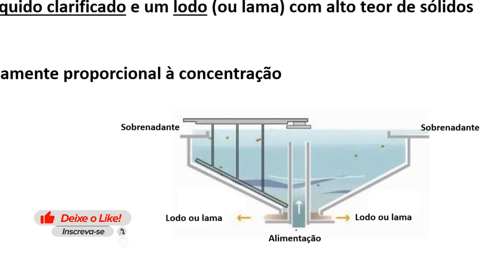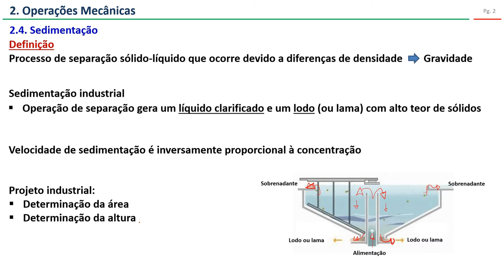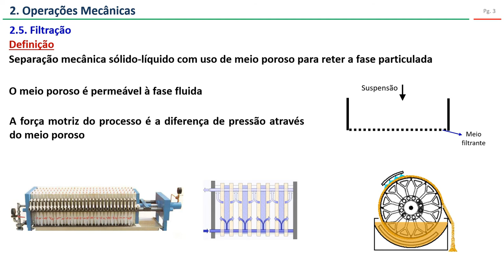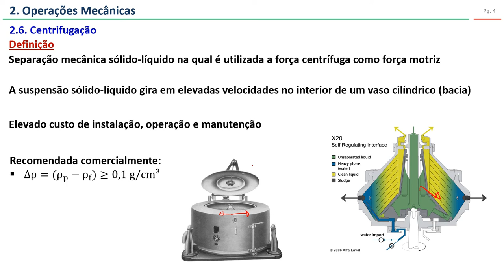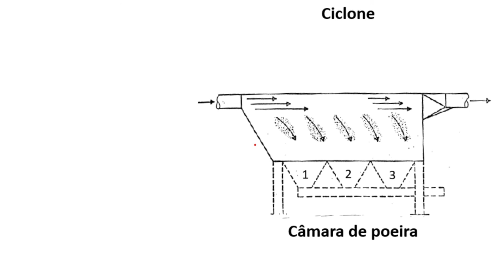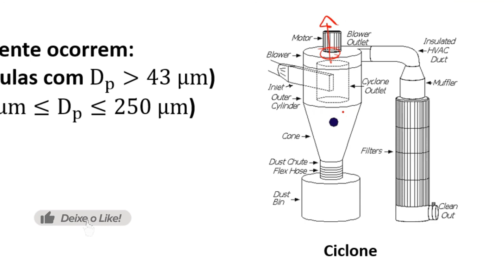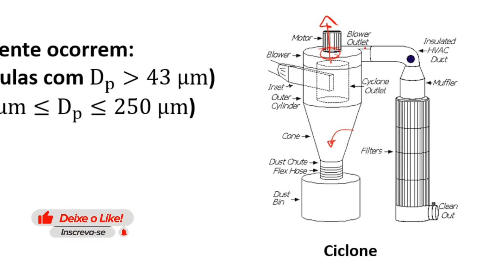Operações mecânicas (parte 3)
Para interessados, há vídeos com mais detalhes sobre cada um dos assuntos nas Playlists correspondentes.